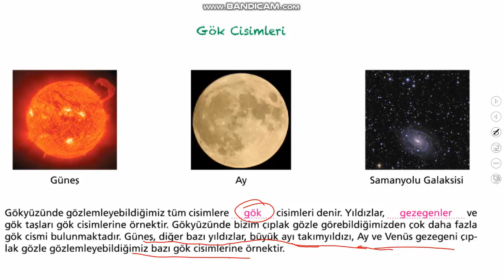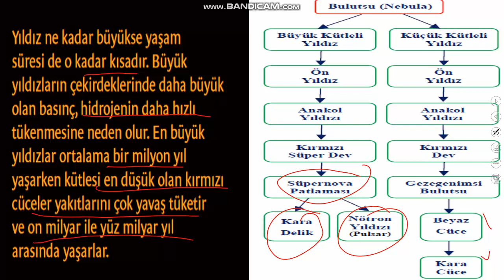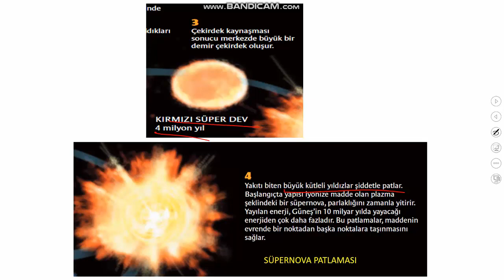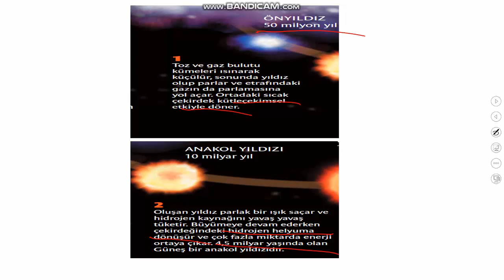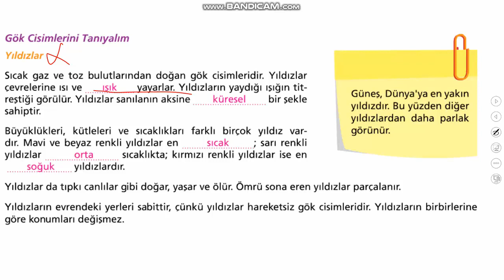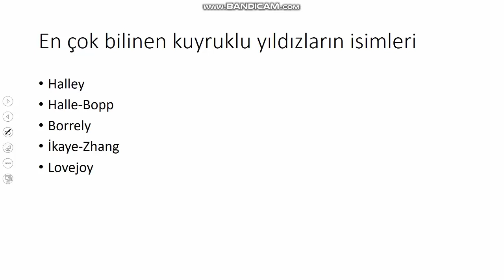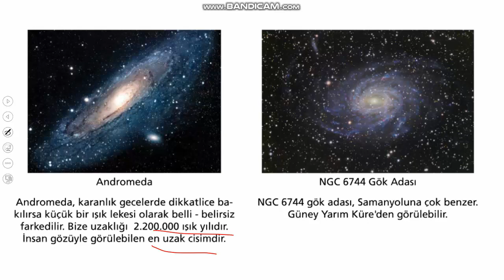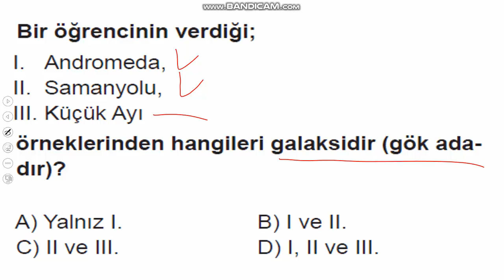7. SINIF GÜNEŞ SİSTEMİ VE ÖTESİ:GÖK CİSİMLERİ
7. SINIF FEN BİLİMLERİ 1. ÜNİTE 2. KONU GÜNEŞ SİSTEMİ VE ÖTESİ:GÖK CİSİMLERİ (YILDIZ, TAKIMYILDIZI, GALAKSİ VE KARADELİK) KONU ANLATIMI. DİNLEDİKTEN SONRA SORU ÇÖZÜMÜ YAPMAYI UNUTMAYINIZ.